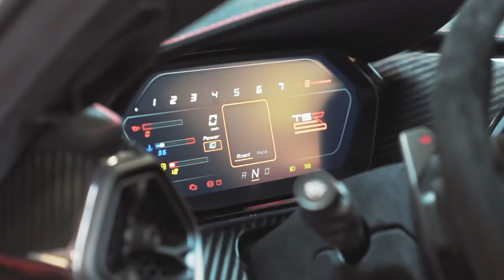ZENVO TV | Episode 11: TSR-S at Lysdahl Simonsen